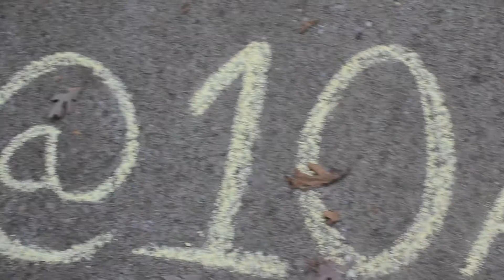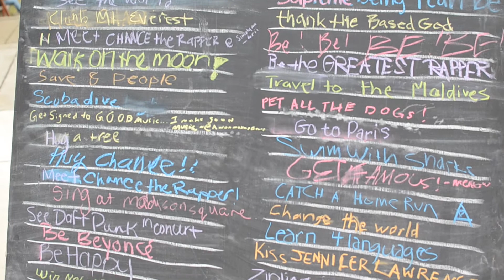TEN Fall 2014 Recap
Videographer/Editor: Sarah Bader
Audio: DJ LGT